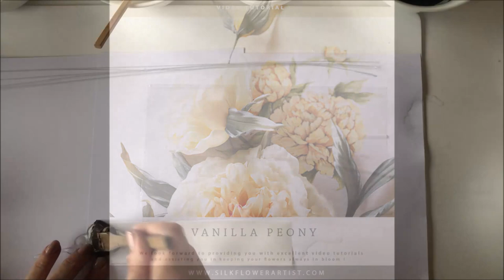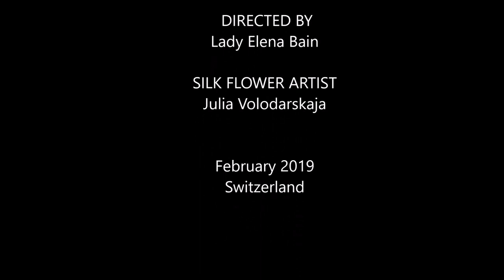How to make silk Vanilla Peony - tutorial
Are you ready for this month inspiration?
We definitely are ! We have for you :
New video tutorial How to make Silk Vanilla Peony:

This is a step-by-step video tutorial for beginners in silk flower art. From this video tutorial you will learn exactly how to make this silk flower without leaving your home. If you've never made any silk flowers – this is what you need to start and to make a beautiful one.
We've made this video tutorial in a simple way – you will be amazed how it is easy and fun to make silk flowers and if you have any questions - you can simply send us an email and receive a detailed answer.

If you are a creative person and would like to make your own silk Vanilla Peony – get your copy of the tutorial and start creating within minutes!